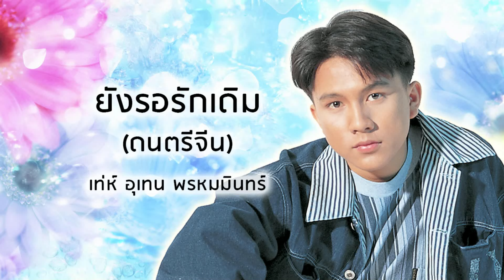ยังรอรักเดิม (ดนตรีจีน) - เท่ห์ อุเทน พรหมมินทร์ (Official Audio)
เพลง ยังรอรักเดิม
ขับร้อง เท่ห์ อุเทน พรหมมินทร์
คำร้อง/ทำนอง สุมิตา

คนเคยเห็นกัน  คนเคยรักกัน
เคยมีความสัมพันธ์ กลับทำไม่สนใจ
ไยทำหมางเมิน ทำเดินข้ามไป
ก็ยังนึกเสียใจ  อยากได้เธอไว้ชม
คนเคยชิดใกล้  คนเคยไว้ใจ
ว่าจะไม่รักใคร  ให้เท่าเทียมรักเธอ
คนเคยเฝ้ารอ  กลับรอรักเก้อ
ก็ยังคงรักเธอ  ไยเธอไม่สนใจ
อกเอ๋ยคงลืมวันเก่า  เธอคงลืมวันเราเคยชื่นชม
หากเธอคงมีคนใหม่ ทิ้งให้เราเศร้าตรม
ผิดจงอภัยให้หน่อย ยังพอมีวันปรับความเข้าใจ
ใครเป็นคนลืมใครก่อน นั้นไม่ใช่เหตุผล
ใจยังเฝ้ารอ  รอคอยรักเดิม
ดุจดังครั้งแรกเริ่ม เติมใจให้กัน
เคยเป็นของใคร นั้นไม่สำคัญ
เนิ่นนานวันผันผ่าน ยังรอรักเดิม